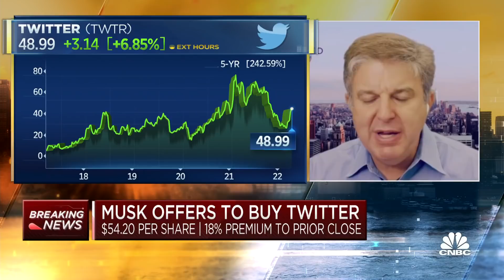Twitter is a company that can be taken over: LightShed Partners' Rich Greenfield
Rich Greenfield, partner and co-founder of LightShed Partners, joins CNBC's 'Squawk Box' to react to Elon Musk's offer to buy social media giant Twitter. Sign up and learn more about the CNBC Investing Club with Jim Cramer